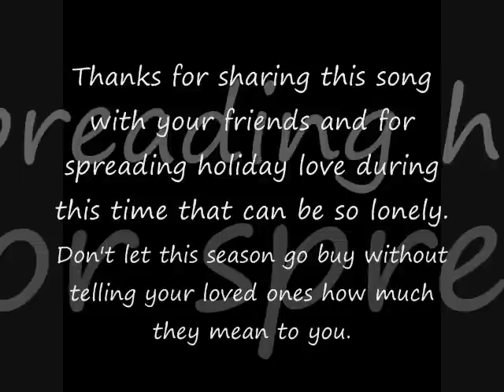It's Christmas Time Again - G.P. Jackson (A Working Notion Entertainment Production)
"It's Christmas Time Again" is an brand new, original song written and performed by G.P. Jackson.

Thanks for sharing this song with your friends and for spreading holiday love during this time that can be so lonely. Don't let this season go buy without telling your loved ones how much they mean to you.